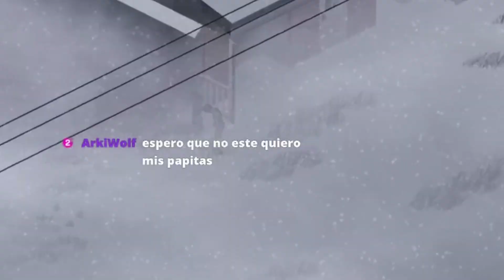Creamos LA MEJOR ARMADURA de Project Zomboid FRIO CRIOGENICO ❄❄ #4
Hola gente ! en este vídeo les traigo un resumen de unos de los directos de twitch! en el cual intentamos sobrevivir a TEMPERATURAS HELADAS.. espero que les guste nos vemos en directo!

Si querés ver más no dudes en seguirme en mis redes aaaaaaaaaaaaaa